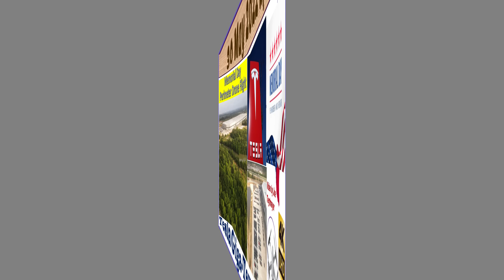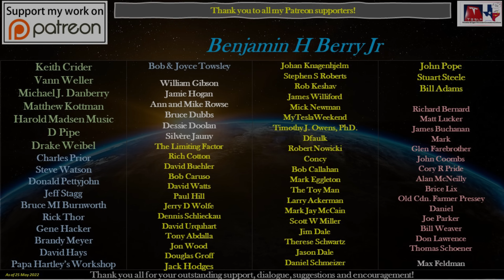Tesla Gigafactory Texas 30 May 2022 Cyber Truck & Model Y Factory Construction Update (07:15AM)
Gigafactory Texas on 30 May 2022! This is where the Cyber Truck and Model Y will be built!

It’s Memorial Day here in the United States, and Remembrance Day in other parts of the world. This is a time to remember and honor those who have served, but never made it home.
Because of this, it was a quiet day on site, so as a change of pace, I fly the drone around the perimeter areas not normally observed during the normal drone flights, and I hope you enjoy this different, and shorter look around this amazing site.
Although not shown directly in the video, there were several Tesla employees moving many Model Y’s into and around the vehicle transport area. Perhaps they are getting ready for June deliveries to start? I truly hope so.
No narration/annotations in the video for today, so enjoy the flight around the site. Have a great Memorial Day and please take a moment to think about those who served but never came home.

Be sure to check out additional Texas Gigafactory footage on these channels:
@Terafactory Texas
@Jeff Roberts